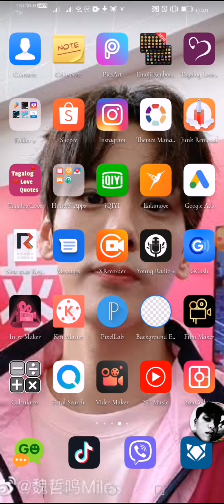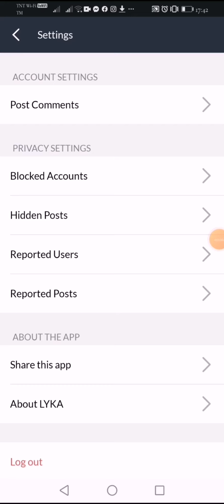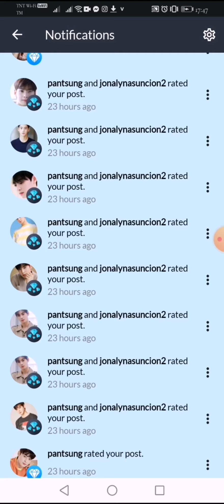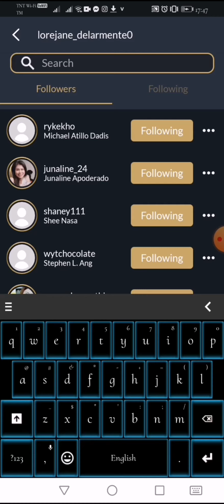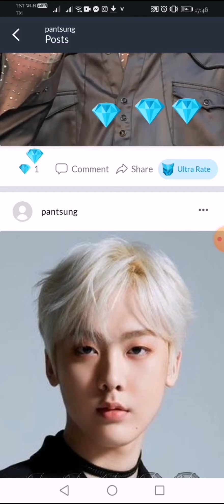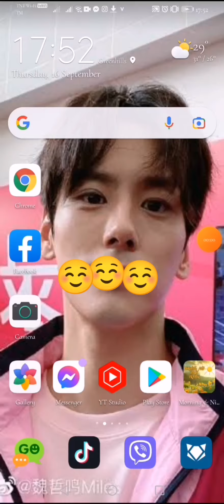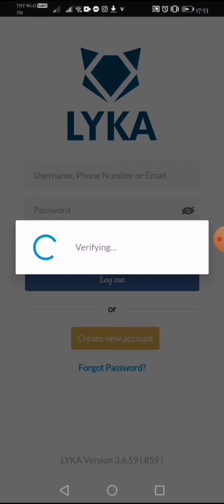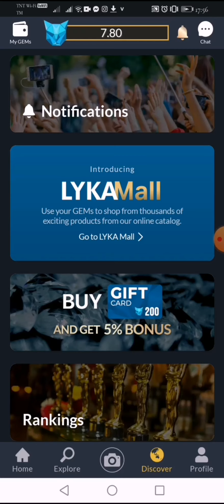How to creat two account or more in lyka app? jane vlog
IF you don't have lyka app now ..
Download to the playstore and
ready your account to earn .

lyka gems ay pwdeng ibayad kung kinakailangan like pupunta ka sa mall bumili ka ng gadgets accept naman nila ang gems ng lyka ..

wag na po tayo pahuli kasi madami na po tumatanggap ng payment sa lyka gems .